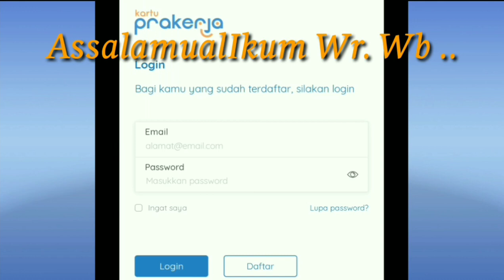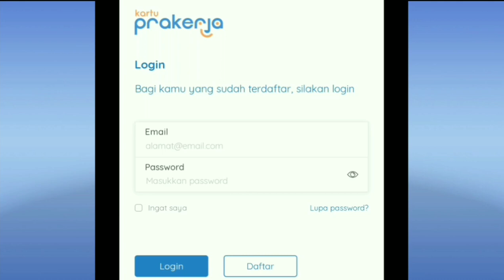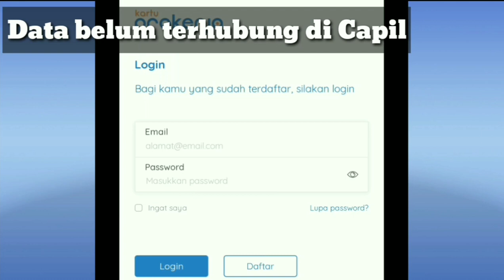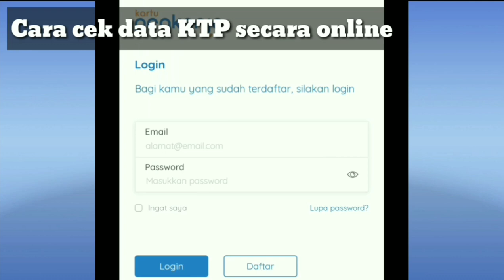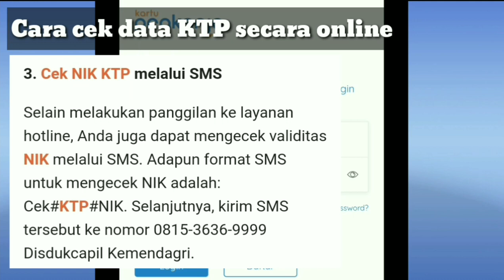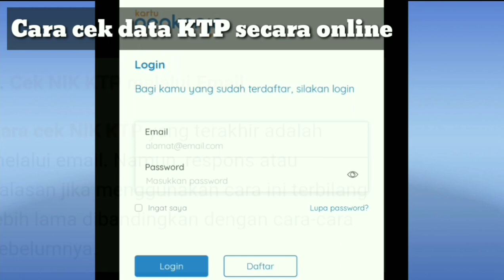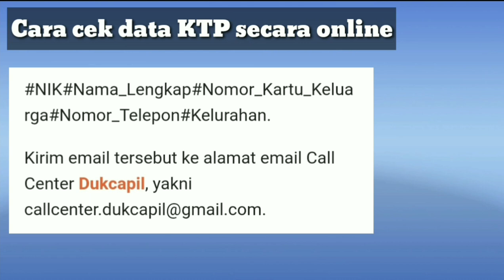NO KK TIDAK VALID DI PRAKERJA | CARA MENGATASINYA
Video ini menjelaskan tentang no kk yang salah ketika daftar prakerja dan cara mengatasinya